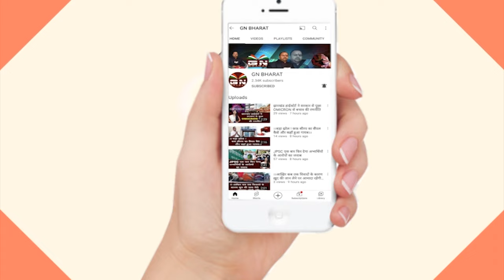पुराने मित्र देख भावुक हुए मंत्री चमरा लिंडा, देखिए कैसे गले लगाया